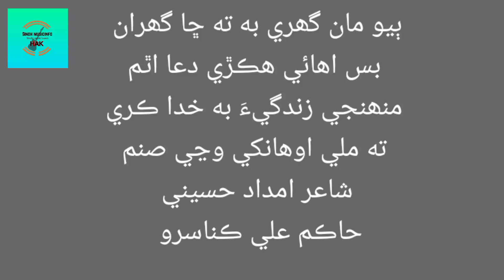Byo cha ghuree man cha ghuraan I Imdad Husseni I Sindhi gazal I lovertone I Hakim